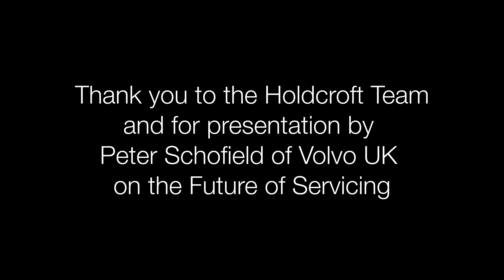Holdcroft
The Cheshires meeting at Holdcroft Volvo